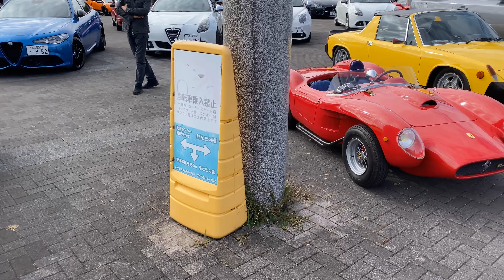あいちトリコローレ2021 A festival of famous Italian cars 2